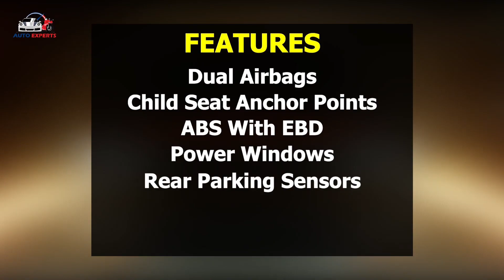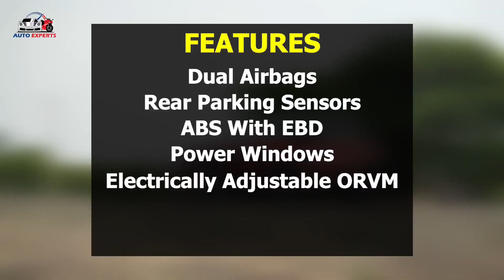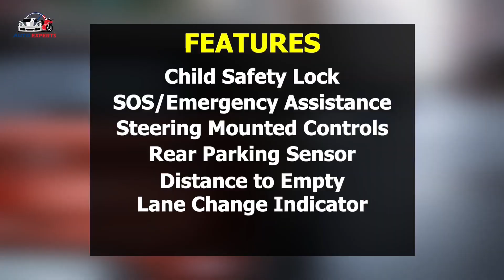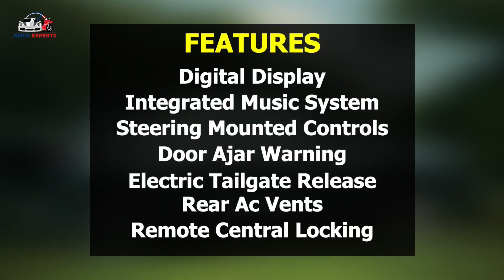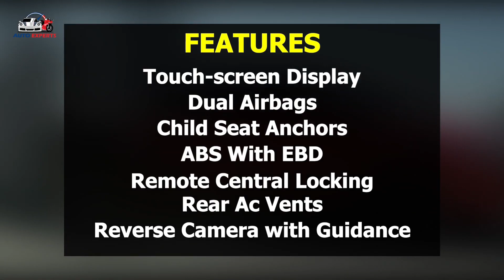"Unveiling the Best Budget Cars: Top 5 under 15 Lakh!" Best Cars Under 15 Lakh in India- Top 5 Picks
Title: "Best Cars Under 15 Lakh in India - Top 5 Picks!"

Description:

Are you on the hunt for a budget-friendly car that doesn't compromise on style, performance, and features? Look no further! In this video, we've rounded up the top 5 cars under 15 lakh in India that offer the best value for your money.

From compact hatchbacks to spacious sedans, we've got something for everyone. Our list includes cars from trusted brands like Maruti Suzuki, Hyundai, Tata Motors, and more. We'll be discussing their key features, specifications, and why they stand out from the rest.

Whether you're a first-time car buyer or looking to upgrade your ride, this video is perfect for you. So sit back, relax, and let's dive into our top picks for the best cars under 15 lakh in India!